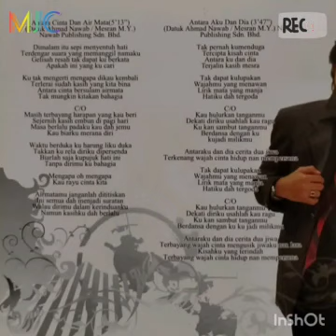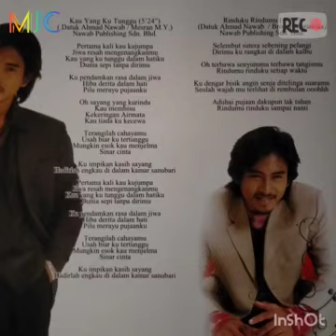Antara Cinta Dan Airmata by Razali Hussain Mamu Janggut Channel